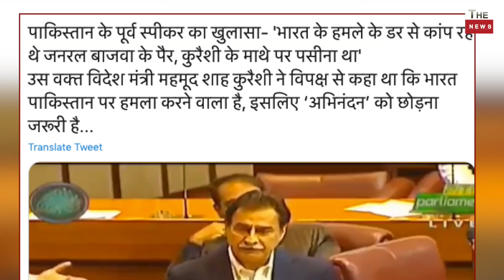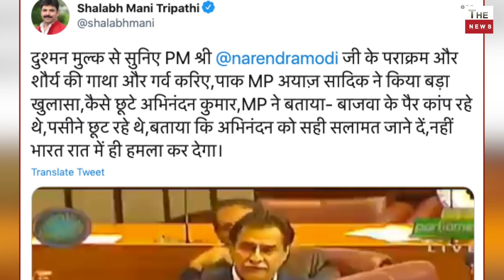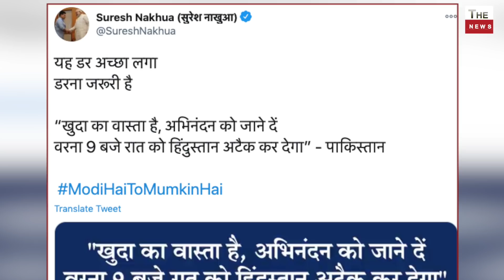India Modi govt Big win Ayaz Sadiq big expose in Pak Parliament Gen Bajwa Legs Were Shaking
Shriom Gautam